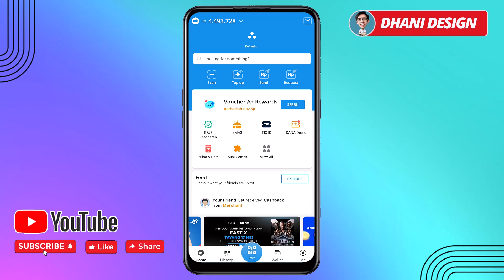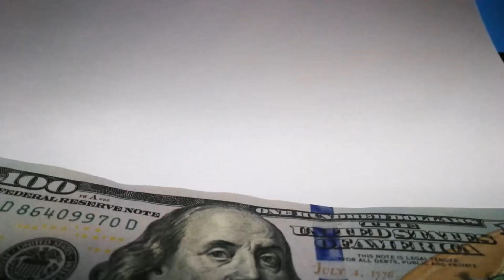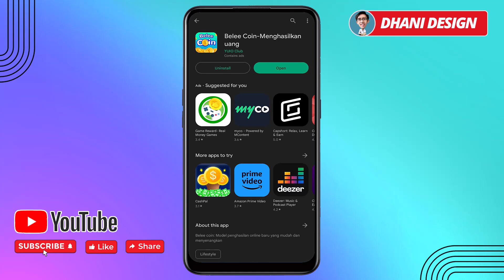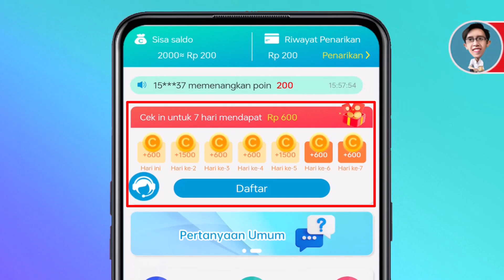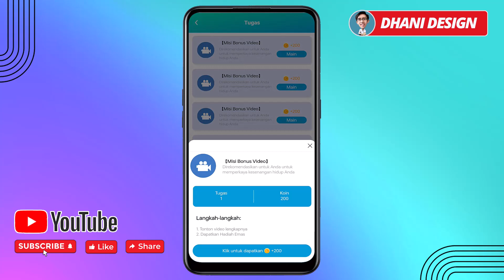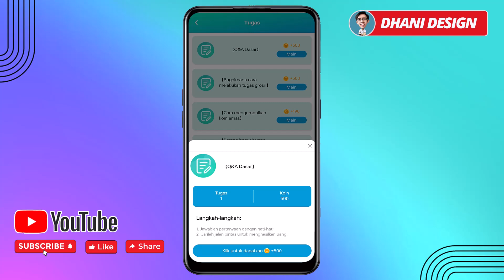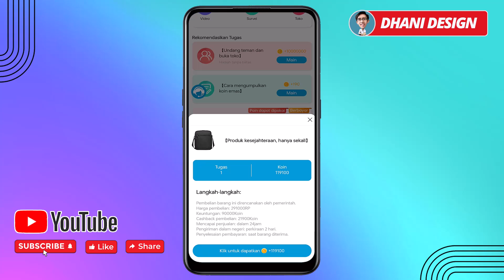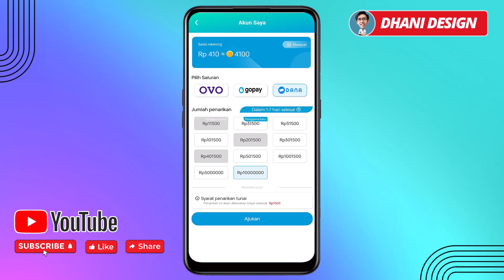Baru RIlis Nonton Video 30 Detik Dapat Uang | Aplikasi Penghasil Uang - Apk Penghasil Saldo Dana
di video ini saya share ke teman-teman sebuah aplikasi penghasil uang,  apk penghasil saldo dana yang sudah terbukti membayar dan aplikasi penghasil uang ini cocok digunakan untuk menghasilkan uang secara online menambah penghasilan sampingan. cara menghasilkan uang dari internet dari aplikasi penghasil uang ini sangat cocok untuk anak sekolah / Pelajar, karyawan, dan siapa saja yang memiliki waktu luang dari aplikasi penghasil uang dan website penghasil uang.

LINK APLIKASI / WEBSITE DI VIDEO:
Code : PyVYC3zY (to get free 2,000 points)